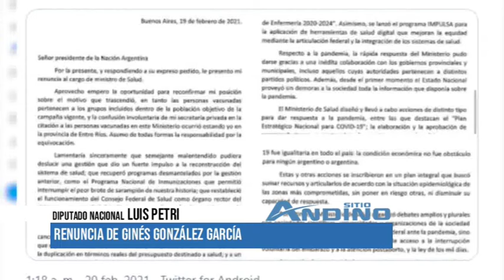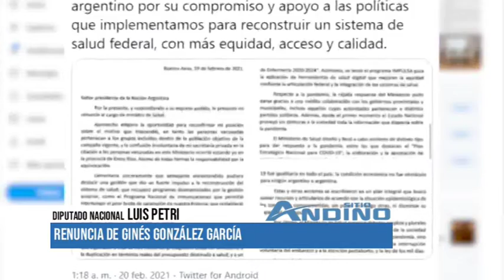LUIS PETRI 1